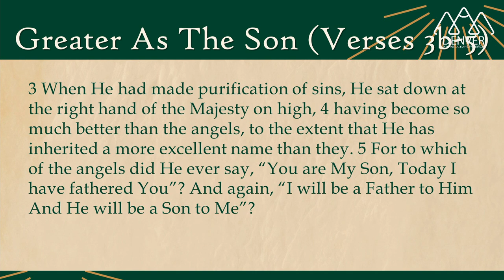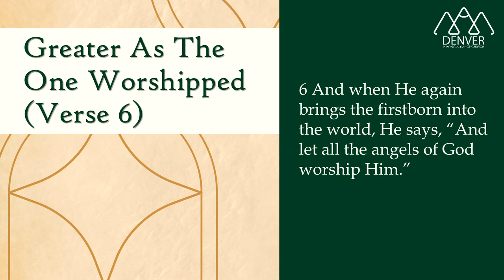07-21-24 "Jesus Is Greater Than The Angels" (Xf. Ntxhoo Nyaj Hawj)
07-21-24 "Jesus Is Greater Than The Angels" (Xf. Ntxhoo Nyaj Hawj)